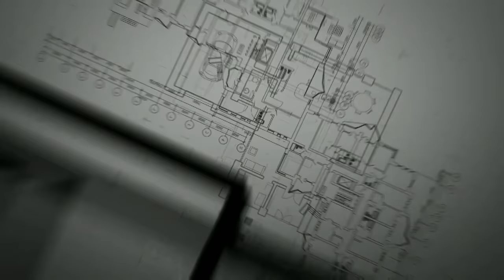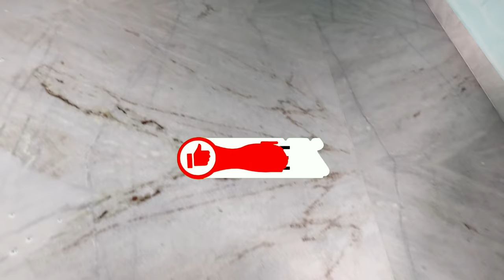మార్బుల్ వేసే ముందు తరువాత తీసుకోవాల్సిన జాగ్రత్తలు | important points of marbles in telugu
telugubuildingconstruction marblesdatelstelugu marblestips మార్బుల్ వేసే ముందు తరువాత తీసుకోవాల్సిన జాగ్రత్తలు | important points of marbles in telugu